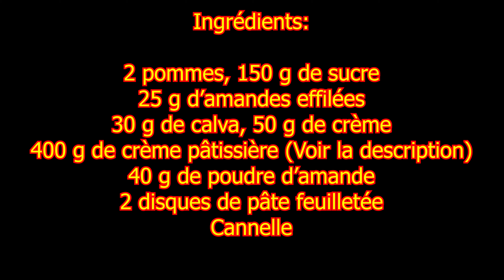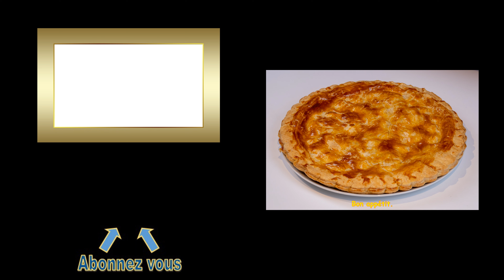GALETTE DES ROIS AUX POMMES CARAMELISEES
INFOS SUR LA RECETTE

Temps de préparation: 30 minutes + 25 minutes de cuisson.

Prix de revient*: 3.40 € / Kg
Équivalent du commerce**: 9.91 €/Kg

Ingrédients:
2 pommes
150 g de sucre
25 g d’amandes effilées
30 g de calva
50 g de crème
40 g de poudre d’amande
2 disques de pâte feuilletée
Cannelle

* Prix de revient au moment de la mise en ligne de la vidéo
** Prix d'un produit équivalent de marque nationale au moment de la mise en ligne de la vidéo.